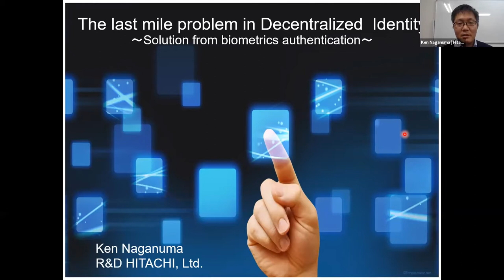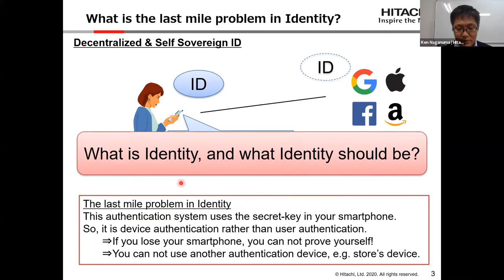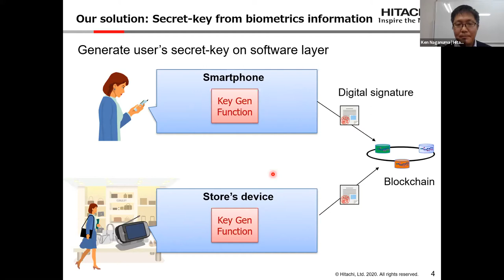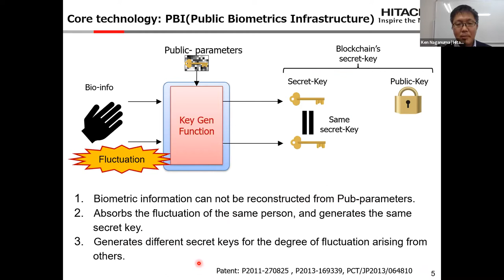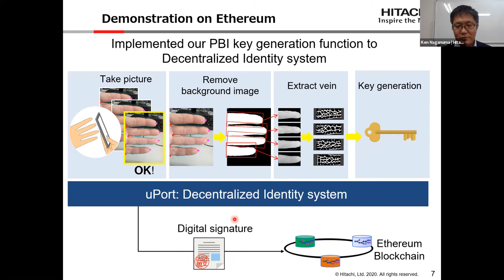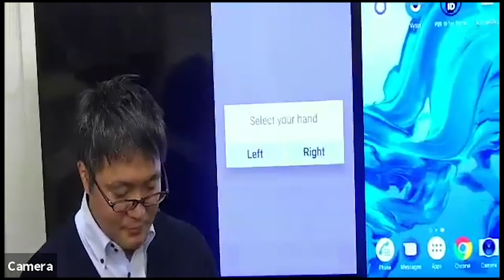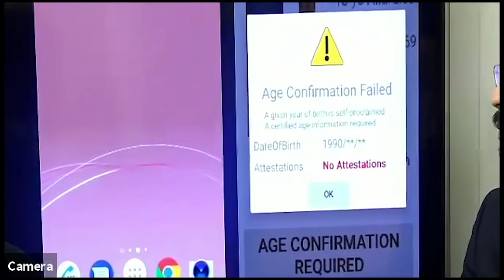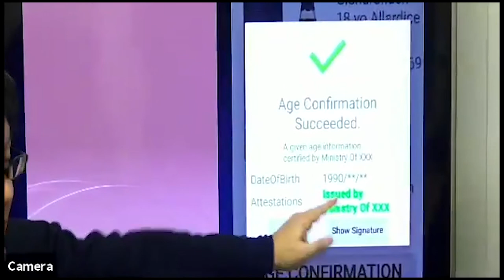The Last Mile Problem in Decentralized Identity [Japanese]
Ken Naganuma, Hitachi